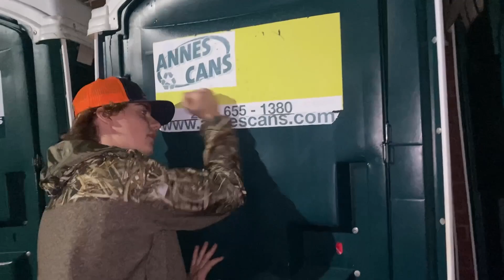october vlog!!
also, the clips in this vlog are over the span of many days and sorry for the wait, i've been very busy with school and exams but anyways, ENJOY!